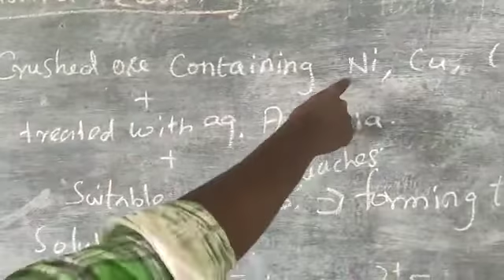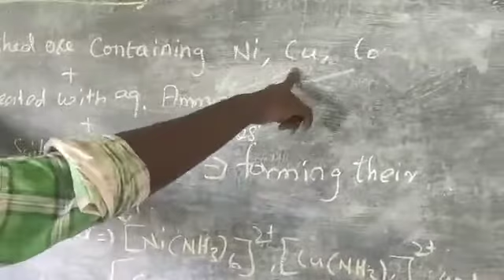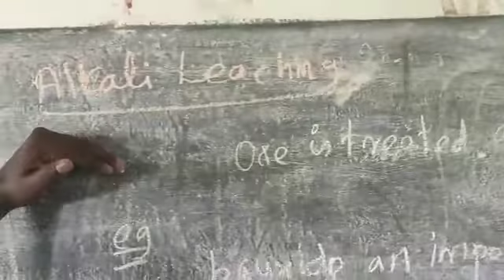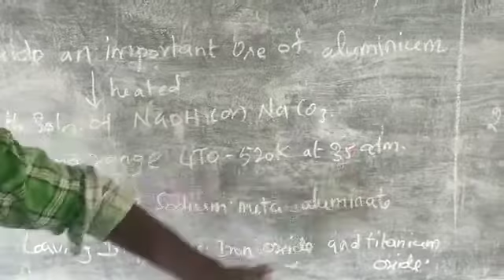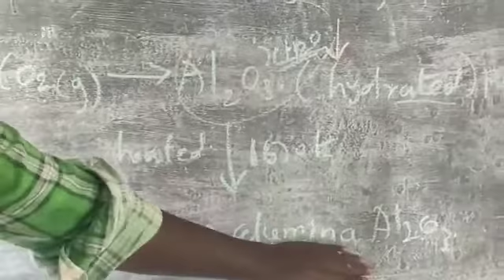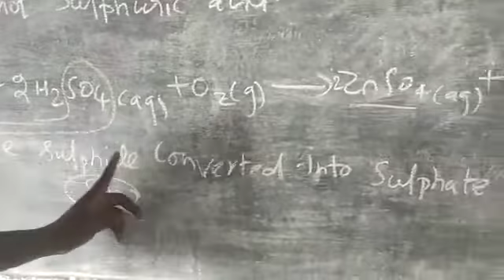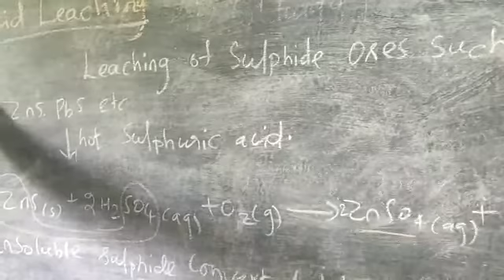XII chemistry metallurgy Leaching Part 2